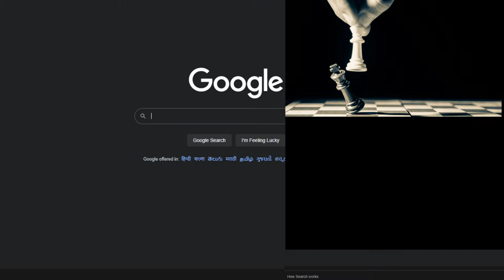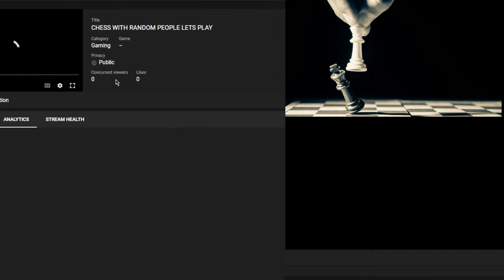CHESS WITH RANDOM PEOPLE LETS PLAY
IN THIS VIDEO YOU WILL BE PLAYED CHESS WITH ME